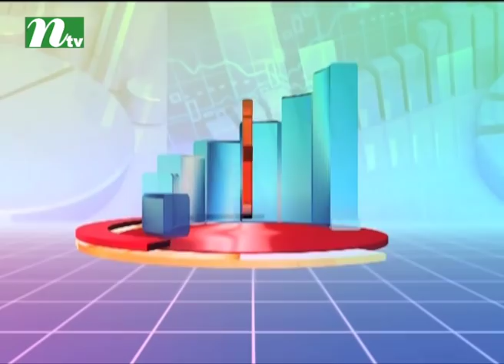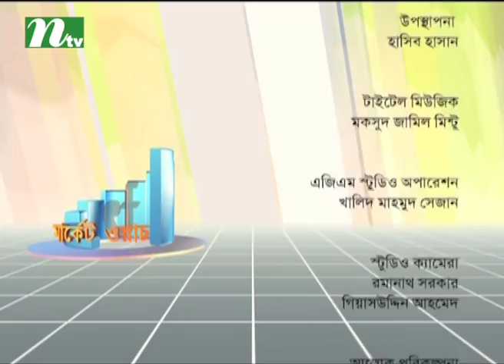Market Watch | Episode 539 | Stock Market and Economy Update | Talk Show